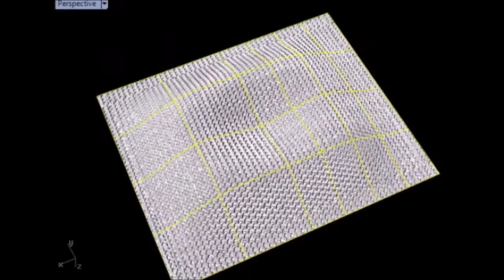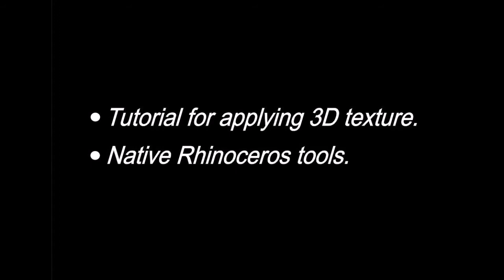TEXTURE 3D FOOTWEAR DESIGN RHINOCEROS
Easy way to apply 3D texture on Rhinoceros.
Tutorial for training.
Aplicação de textura 3D no Rhinoceros.